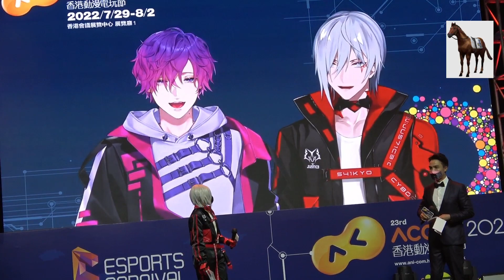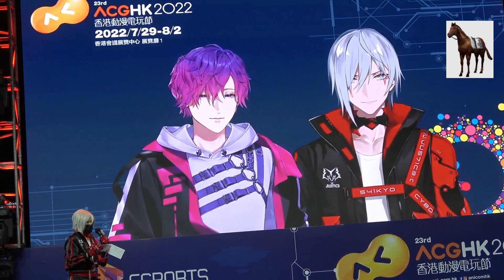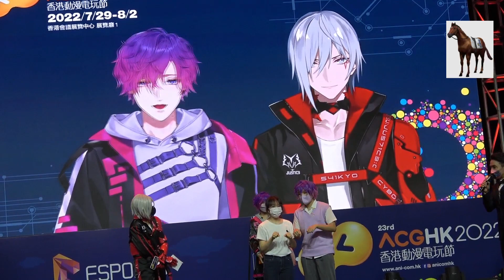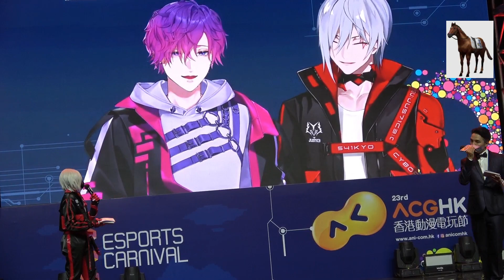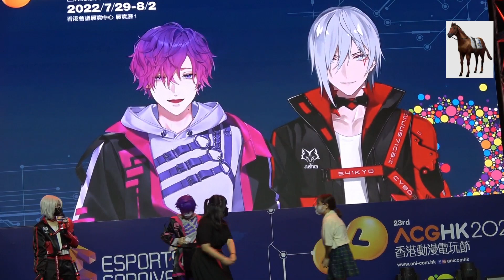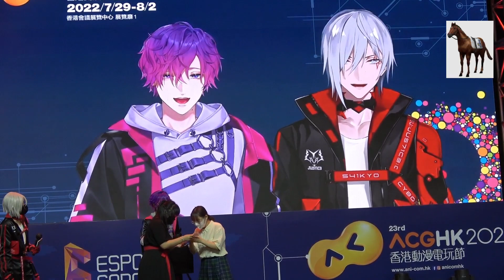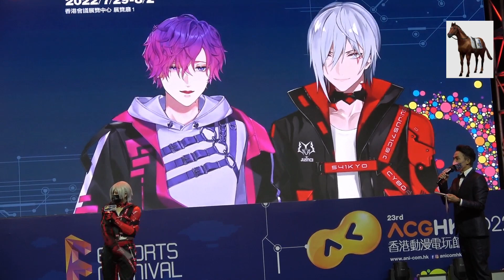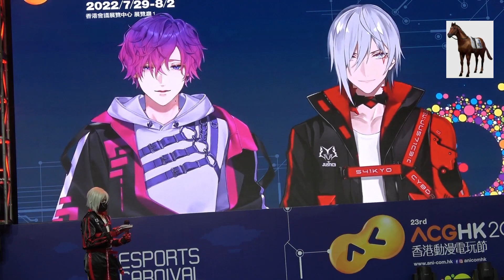NIJISANJIEN VTUBER: Fulgur Ovid & Uki Violeta@Noctyx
NIJISANJIEN VTUBER: Fulgur Ovid & Uki Violeta@Noctyx 會展Hall 1 1/8/2022